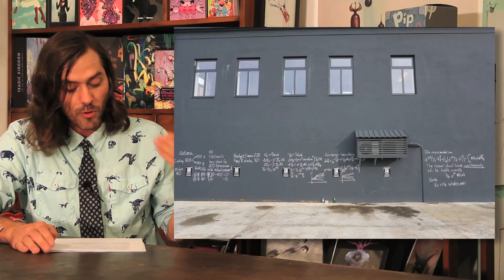THE ART KNIGHT: Ep. 4 - ART NEWS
Lori Nelson "Coming of Age" and Moki "No Place To Hide", Cotton Candy Machine, Brooklyn, NY
Stephen Doitschinoff "Three-PLanet Lifestyle", Jonathan Levine Gallery (23rd Street Location), New York, NY
OPUS HYPNAGOGIA: Sacred Spaces of the Visionary and Vernacular, Morbid Anatomy Museum, Brooklyn, NY
The Gilded Age, Thinkspace Gallery, Culver City, CA
Thinkspace x StolenSpace "LAX/LHR", StolenSpace Gallery, London, UK
Vision Art Festival, Crans-Montana, Canton Valais, Switzerland
NuArt Festival, Stavager, Norway
Jason deCaires Taylor "Ocean Atlas", Nassau, Bahamas

The Art Knight created by Sean Leonard
Directed by Sean Leonard and Nick Fiore
Produced by Sean Leonard & Nick Fiore
Written by Sean Leonard
Videography by Nick Fiore
Edited by Nick Fiore
Motion Graphics by Tomas Ives

Theme Song "If You Got Some Magic" by Rademacher

Filmed at The Cotton Candy Machine Art Boutique